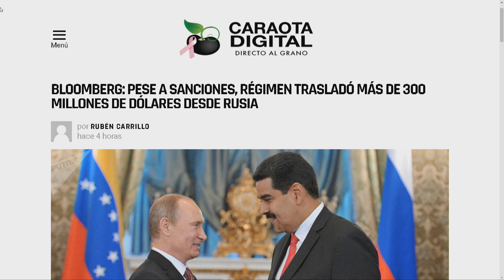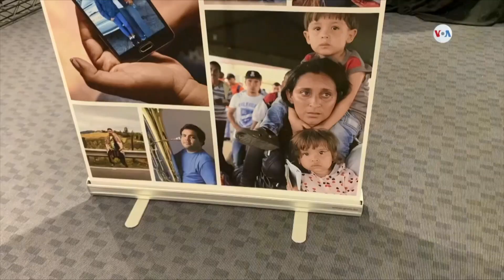¿Quién la pone un ¨parao¨ a los rusos? - La Entrevista en EVTV - 11/03/19 Seg 4